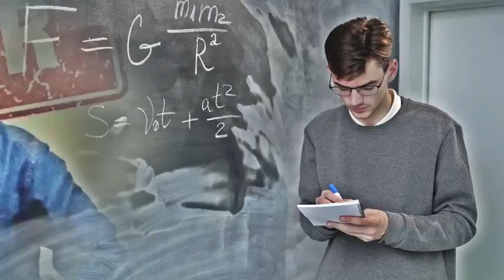सिर्फ 1 RULE कोई भी EXAM फोड़ दोगे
MOTIVATION VIDEO
physicswallah motivation
motivation student
students motivation
motivation
study motivation
physicswallahteam motivation
motivation video
motivation to study
PW motivation physics wallah
motivation by physics wala teachers
failure motivation physics wallah
jee motivation physics wallah
IIT Motivation physics wallah
study motivation physics wallah
motivation phy wallah
physics wallah motivation
motivation physics wallah song
motivation physics wallah neet